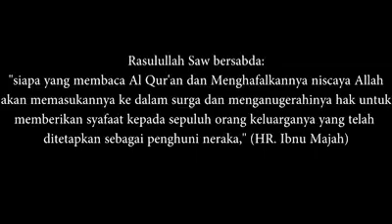يا حامل القرآن 😪